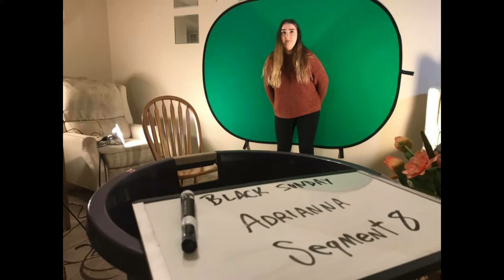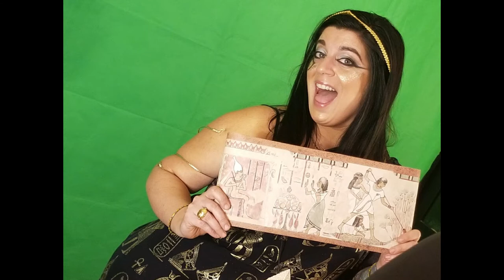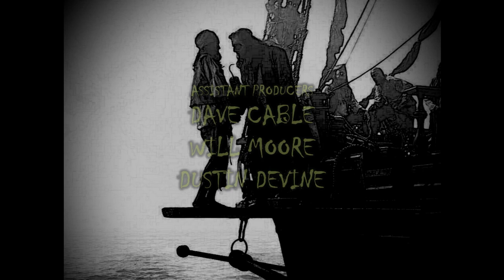Walk The Plank The Ghoul